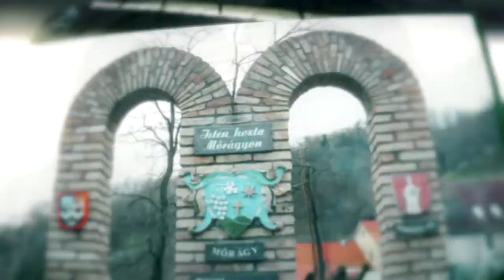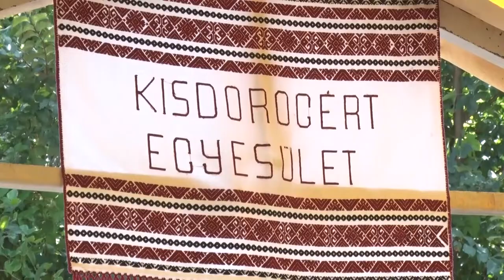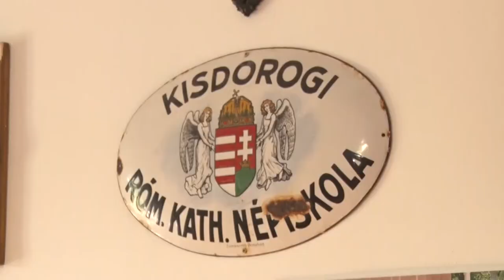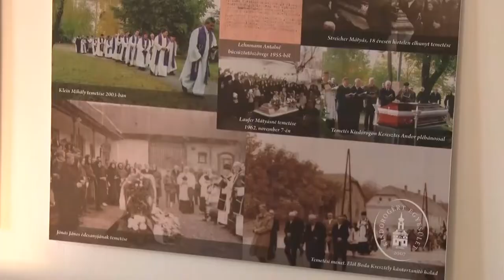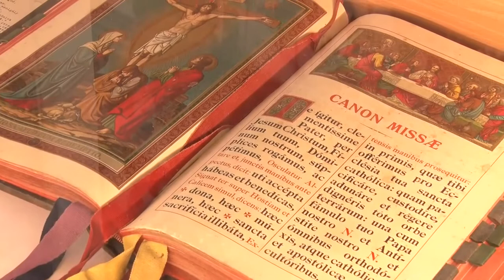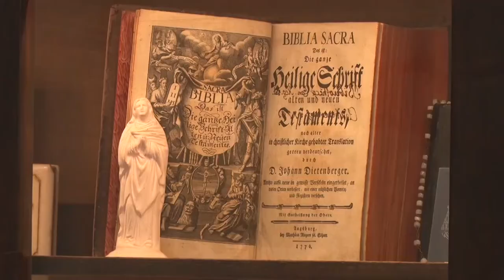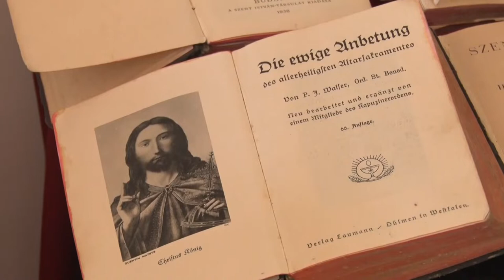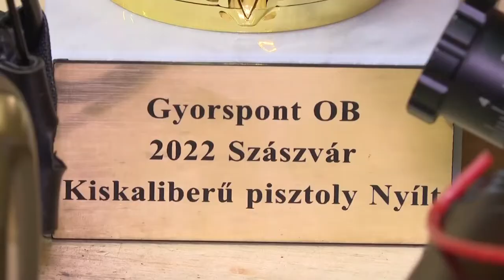Völgységi magazin 20220908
Völgységi magazin

Vallási tárgyakból nyílt egyháztörténeti kiállítás Kisdorogon
Bátaapátiban a fejlesztésekről gondolkodnak
Két aranyat is szereztek a Nagymányoki Lőegylet versenyzői
Sprintfutás és a gyorsaságfejlesztés volt a zombai előadás központjában